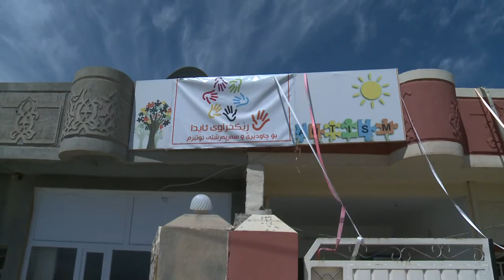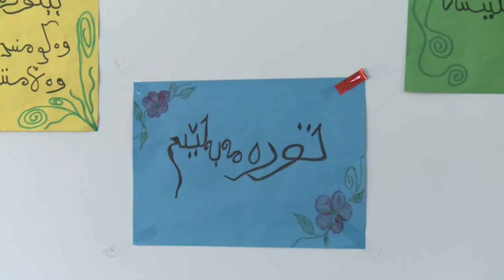راپۆرت گه‌رمیان : حكومه‌ت پشتی له‌ نه‌خۆشانی ئۆتیزمكردوه‌ و سه‌نته‌ریكی ئه‌هلی ده‌یانگریته‌خۆ.